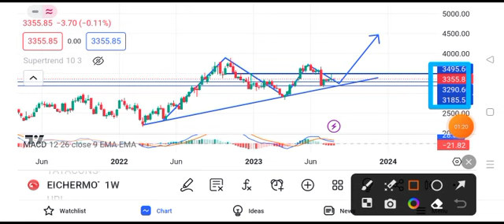Eicher Motors share latest news today